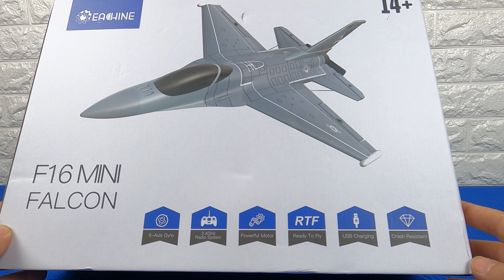Eachine F16 Mini Jet Falcon Unboxing Test Stabilized Flight Key Aerobatic RC Airplane RTF Beginners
Eachine F16 Mini Jet Falcon Unboxing Test Stabilized Flight Key Aerobatic RC Airplane RTF

Chapters
00:00​ - 00:14​ Preview
00:15​ - 03:36 Unboxing
03:37​ - 06:30 Flight Test
06:31​ - 07:02 Photos and Comments
P.S.inquire before purchasing the aircraft from the National Civil Aviation Authority of your country to comply with current regulations.